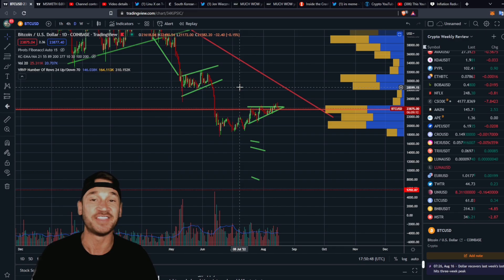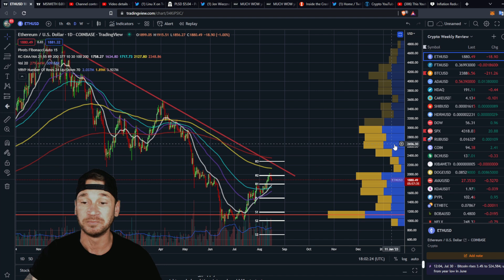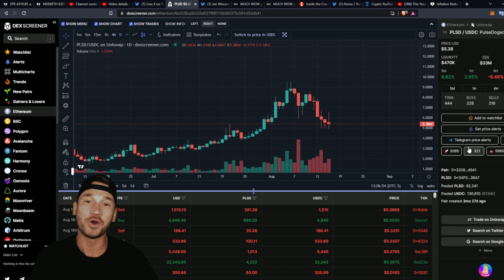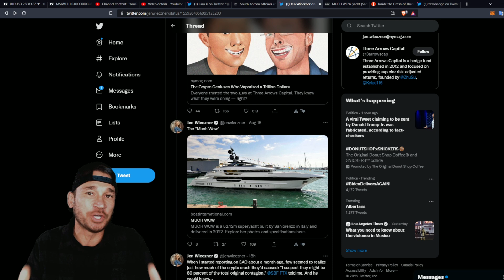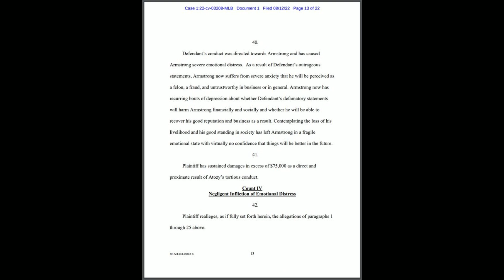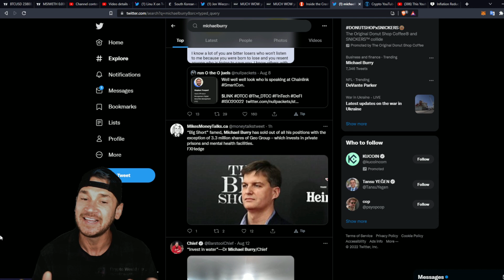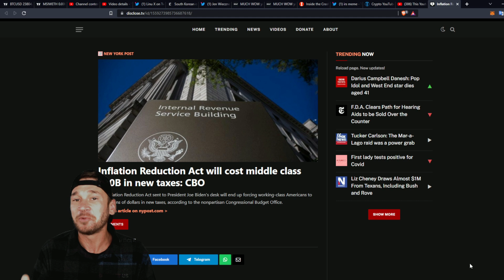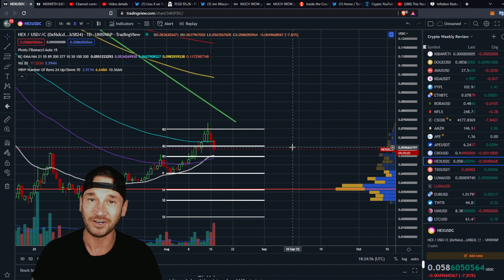Charts, News, MUST SEE, Important Trendline! su Zhu, 3ac, Do kwon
Be a part of the WolfPack, the latest and newest cryptocurrency community. Let's get REEch together, let's pass our time with crypto-tainment and strategies.

Don't donate times are hard, this is basically going to my brother who helped me with the watch face. we are also building something else too! stay tuned. btw I made him promise to stake hex for a year if you donate hex.